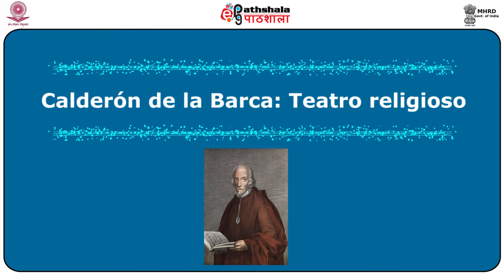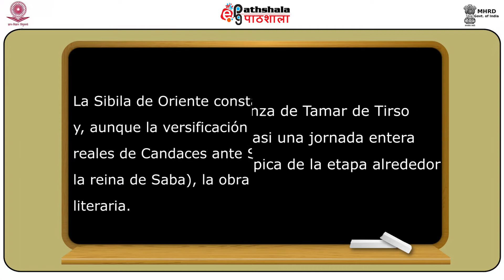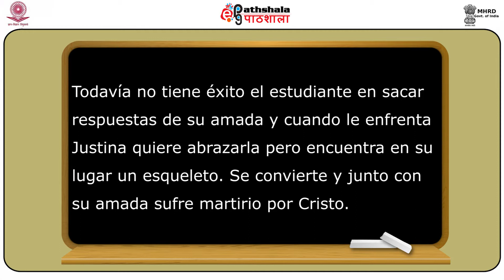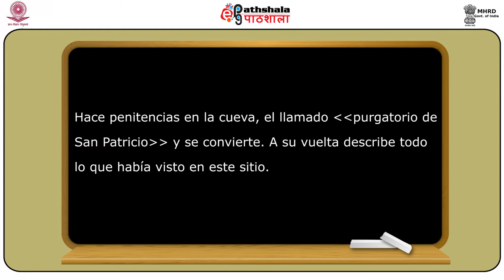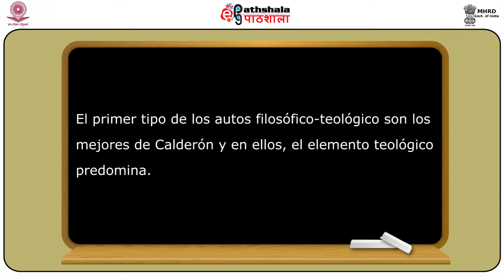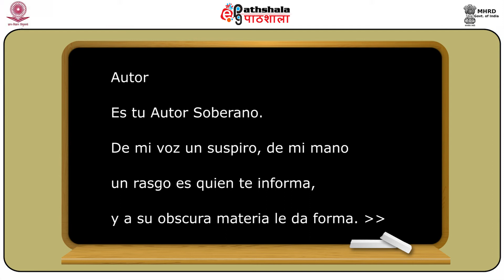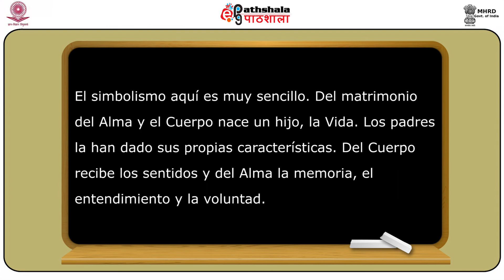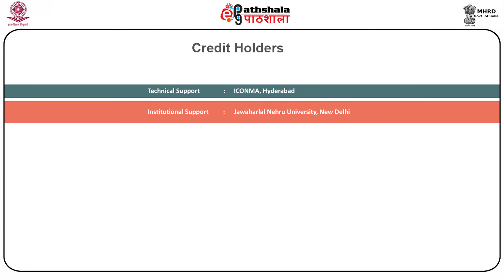M-22.Calderón de la Barca: Teatro religioso